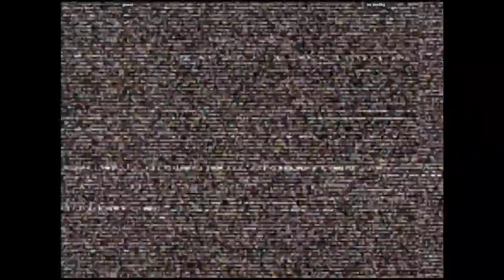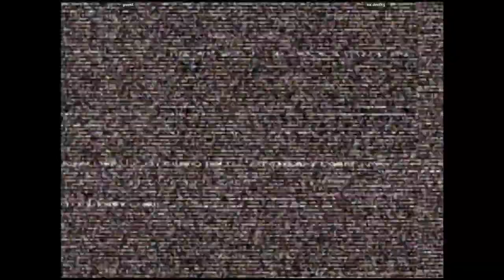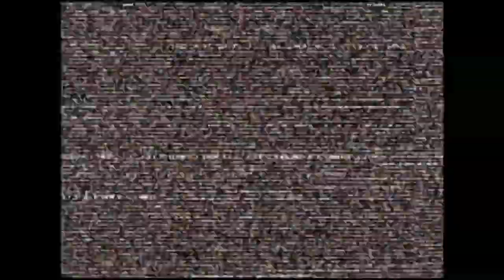CVS2 - gawet VS mr.devilkg | 🇺🇸🇺🇸 Fightcade2